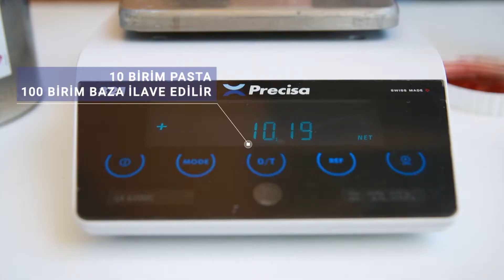GENÇ PM901 Metalik Pasta Sistemi 1K Akrilik Baz Uygulama Videosu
PM901 METALİK PASTA SİSTEMİ dekoratif metalik ve sedef efekt vermek için hazırlanmış, kullanıcılarına tasarım özgürlüğü sunan bir pasta sistemidir. Astarlı veya boyalı yüzeylere uygulanabilir. Konsantre ve solvent bazlıdır.

ÜRÜN ÖZELLİKLERİ
• Poliüretan, akrilik ve selülozik sistemlere olan uygunluğuyla uygulamada kolaylık sağlar.
• Gençmix renkleri kullanılarak yapılan uygulamalar ile zengin metalik renk tonlarına ulaşmak mümkündür. PM901 Metalik ve Sedef Pastalar isteğe bağlı olarak ZD900 GENÇMIX renklendiriciler
ile renklendirilebilir.
• VO901 Patina Bazı ile karıştırılıp altın, bronz, gümüş ve sedef patina efekti elde edilebilir.

KULLANIM ALANLARI
Tasarım fikirlerinizin ışıltısını yansıtacak iç mekan mobilya ve dekorasyon işlerinde, Genç astar veya boya ile kaplanmış beyaz ya da renkli yüzeylerde, ayrıca Genç dolgu vernik uygulanmış masif ve kaplama gibi her türlü ahşap yüzeylerde kullanılabilir.